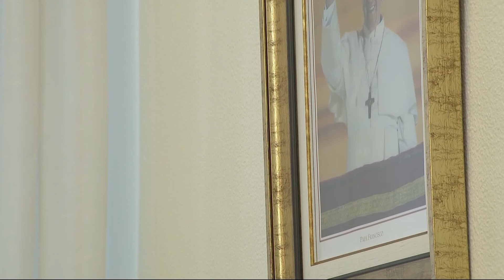A conversa com Dom Senra Coelho - parte 2